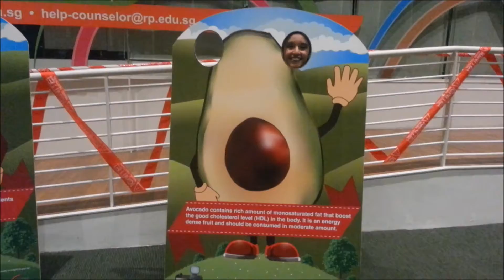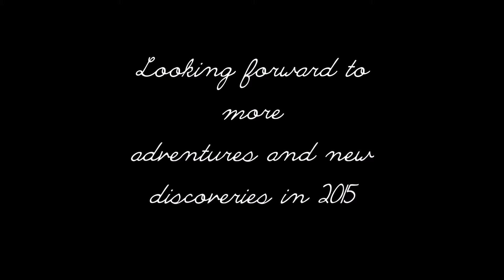2014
🌻 Read this first (if you want to)
     A 2014 montage to remember the year before it ends. I put
     together a few of the clips from my old videos and made it into
     one whole montage. Not all the clips are in because I lost a
     couple of them, but still, so much thanks to the people who
     made it memorable even if they're not in the video! I'm looking
     forward to more adventure and videos in 2015 (:

     Gorkem Han Jr. - Shattered